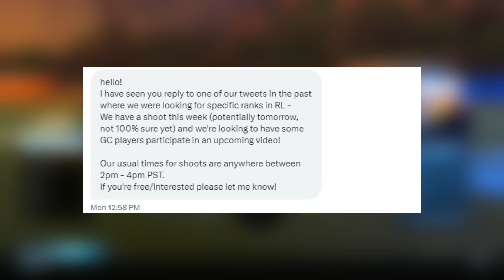I MADE MUSTY LOVE ME...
HOW I RUINED AN NRG VIDEO...

Today, I got the opportunity to participate in an NRG video along with other Rocket League Grand Champs and Supersonic Legends. We trolled their video by using Scarabs. Here are the best moments! I hope you guys enjoy :)

Thumbnail Design:  @Whydaah